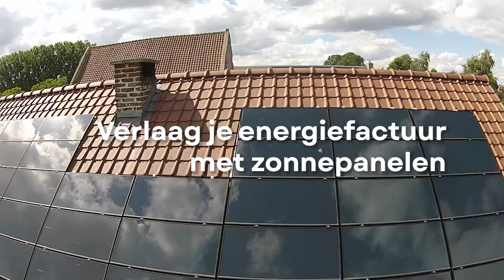Hoeveel zonnepanelen heb ik nodig?